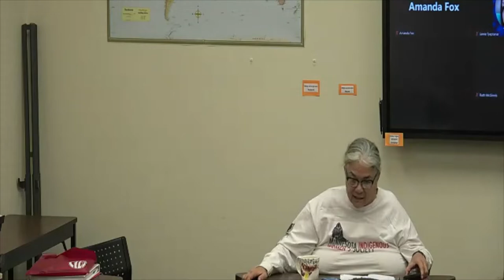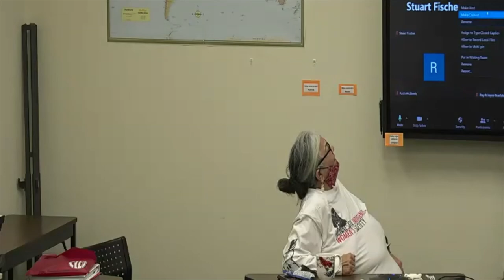Hōcąk (HoChunk) Music & Healing Stories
In this video Big Mama Carolyn Fiscus shares stories about music and healing in Ho Chunk and other Native American traditions. This is the fourth in a series of four storytelling presentations. Recorded live on January 26, 2022.